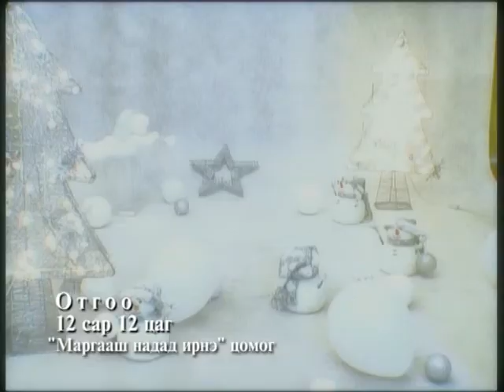Otgoo - 12 Sar, 12 Tsag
Official music video for "12 Sar, 12 Tsag” by Otgoo.

Connect Otgoo.

Lyrics.
Аяс аясаар цаг хугацаа нисэн нисэн одно
12 сар өнгөрч шинэ жил ирнэ
Амьдралд минь энэ шинэ жил баяр баяслыг авчирна
12 сар өнгөрч шинэ жил ирнэ

Мөрөөдсөөр байгаа би өвлийн өвөө байдаг гэж
Мөрөөдсөөр байгаа би цасан охин байдаг гэж
Гадаа цас хаялан байна цасан бударч байна
Шинэ жилийн тэр үдшийг би хүлээсээр

Цас яасан зөөлөн хаялах юм бэ
Тик, так, тик, так
Цаг ямар удаан цохилох юм бэ

Хүн бүхэн шинэ оныг хүсэн хүсэн хүлээж байна
12 цаг өнгөрч шинэ жил ирнэ
Хүслээ шивнэцгээе цагийн зүүг чагнацгаая
12 цаг өнгөрч шинэ жил ирнэ

Шинэ жилийн тэр үдэш аз жаргалтай

Хүслээ шивнэцгээе хонхны дуугаа чагнацгаая
12 цаг өнгөрч шинэ жил ирнэ
12 цаг өнгөрч шинэ жил ирнэ

12 цаг болж шинэ жил ирлээ